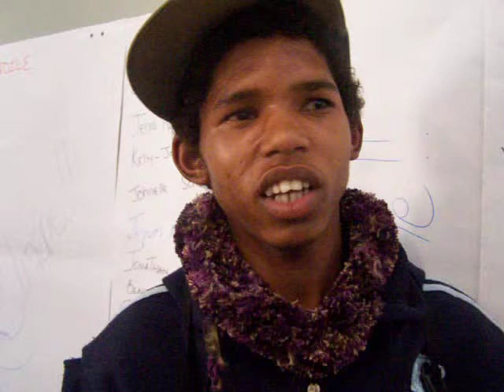Drakenstein Remembers Youth Day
How do you feel about the workshop and what have you learnt?